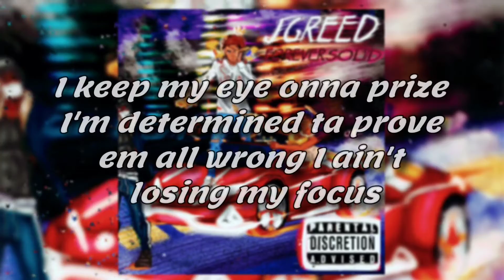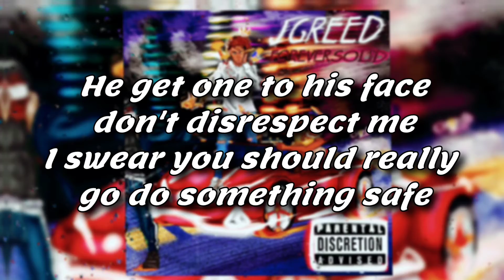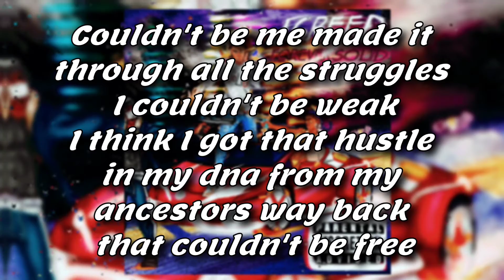J Greed - Couldn't Be Me (Lyrics)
J Greed's Socials 👇🏽👇🏽